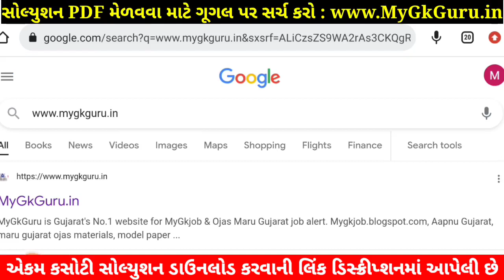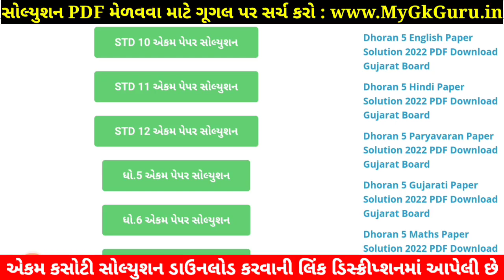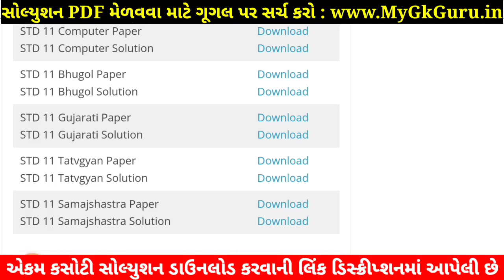STD 11 Samajshastra Paper Solution 2022 August, STD 11 Ekam Kasoti Paper Solution 2022 Samajshastra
STD 11 Samajshastra Paper Solution 2022 Ekam Kasoti, STD 11 Ekam Kasoti Paper Solution 2022 Samajshastra, Ekam Kasoti Std 11 August 2022 Samajshastra.

Std 11 Samajshastra Ekam kasoti Solution 2022 25 Marks. STD 11 Samajshastra Paper Solution 2022 August 25 marks. STD 11 Ekam Kasoti Paper 2022.

STD 11 Ekam Kasoti Paper Solution 2022 Samajshastra, std 11 Samajshastra ekam kasoti August 2022, std 11 ekam kasoti Samajshastra paper solution August 2022, std 11 ekam kasoti Samajshastra,
std 11 ekam kasoti Samajshastra August 2022,
STD 11 Samajshastra paper solution 2022 August,
std 11 Samajshastra ekam kasoti solution,

STD 11 Samajshastra Paper August Solution 2022
STD 11 Samajshastra Ekam Kasoti Paper Solution 2022
STD 11 Ekam Kasoti Paper Solution 2022 Samajshastra

Other Related Search Queries :
STD 11 Samajshastra Paper Solution 2022 25 Marks August
STD 11 Ekam Kasoti Paper Solution 2022 Samajshastra 25 Marks
Dhoran 11 Samajshastra Ekam Kasoti Paper Solution 2022